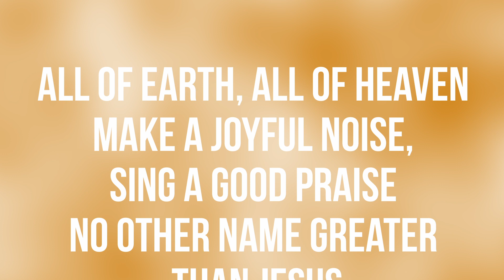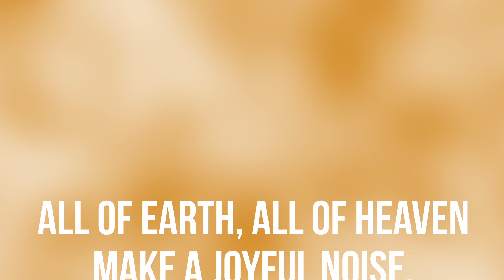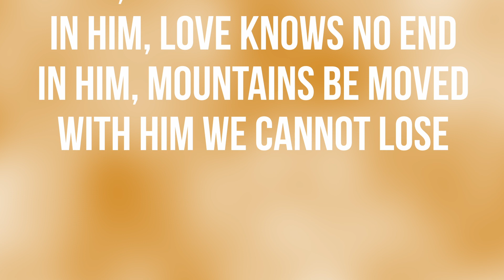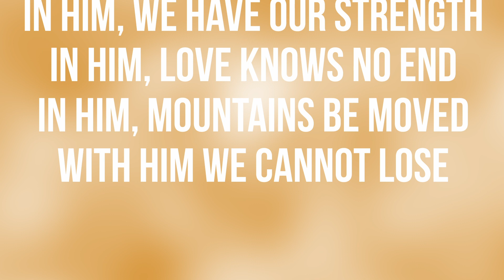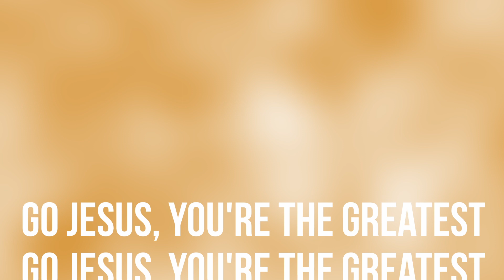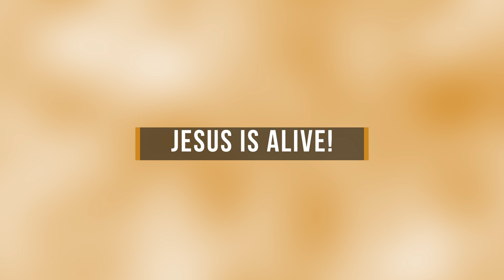Go Jesus // Shana Wilson-Williams // Instrumentals + Lyrics